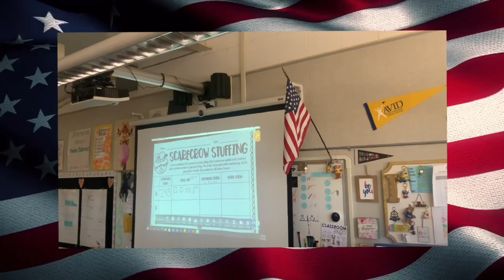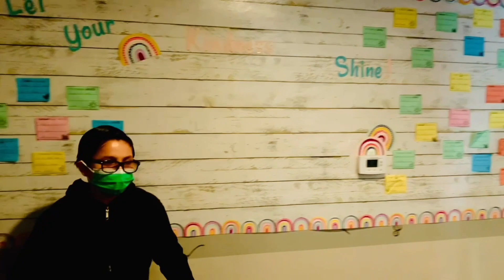PAAM TV - Week of November 14, 2022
PAAM TV - Weekly Morning Announcements
School News - Weather - Lunch - What's Happening in Music